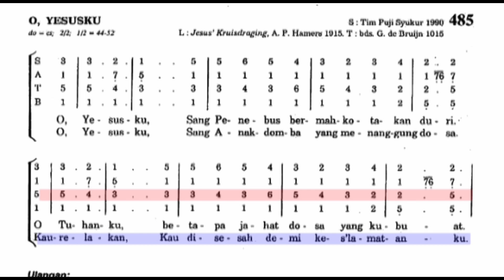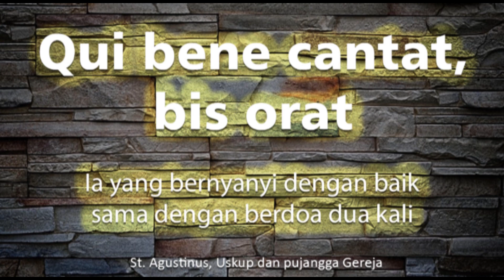Tenor PS 485 O Yesusku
Lagu Masa Prapaskah dari Puji Syukur 485  O Yesusku
Contoh suara Tenor
Lagu untuk Ibadat Jumat Agung
Lagu untuk Jalan Salib